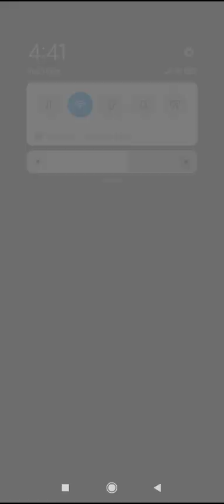NORTHERN LUZON BUS LINE RIDE SAMPALOC MANILA TO SAN MANUEL ISABELA TO SAMAPALOC MANILA